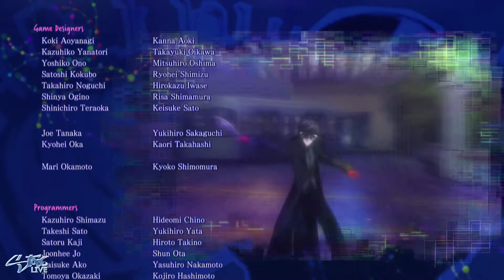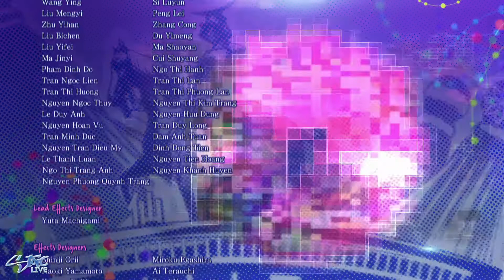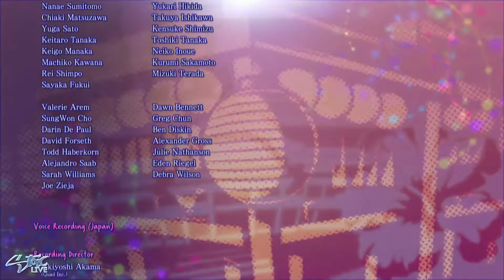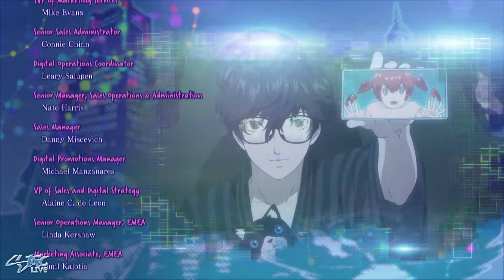Persona 5 Strikers | Let's Play Part 44 - Finale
Persona 5 Strikers is an action role-playing game developed by Omega Force and P-Studio and published by Atlus. The game is a crossover between Koei Tecmo's Dynasty Warriors franchise and Atlus' 2016 role-playing game Persona 5, and is set six months after the events of the original Persona 5.